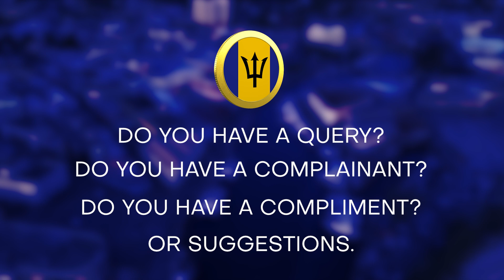PSA Citizen Services Contact Centre